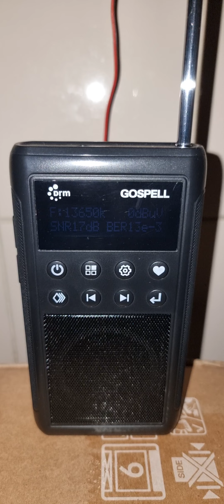Starting Program & Info Plus - R. Romania Int. 13650 kHz DRM in Spanish (3 May 23) 📻📶